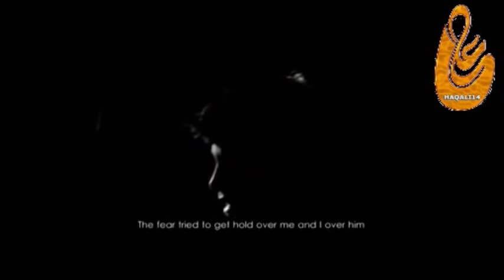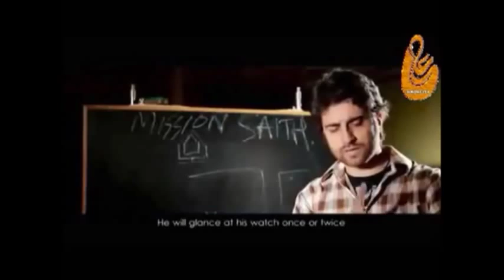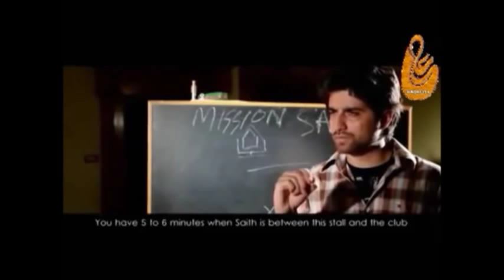Yazid Hazir Ho Full Movie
A great movie with a heart whelming lesson.  I hope you enjoy.
This movie is in Urdu.
This movie is copyright protected by me and Kauthar TV (The Publisher)
Consequences can be a result of copying this movie